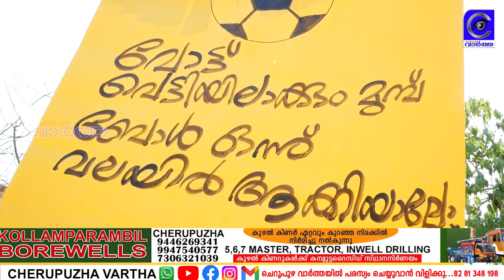ജനാധിപത്യത്തിന്റെ ഉത്സവത്തില്‍ ഫുട്ബോള്‍ പ്രമേയമാക്കി ബൂത്തൊരുക്കി .